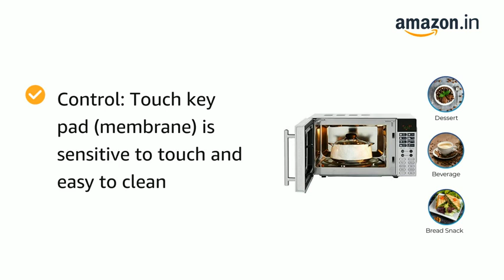IFB 20 L Convection Microwave Oven 20SC2 Metallic Silver With Starter Kit Amazon in Home Kitchen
IFB 20 L Convection Microwave Oven (20SC2, Metallic Silver, With Starter Kit)